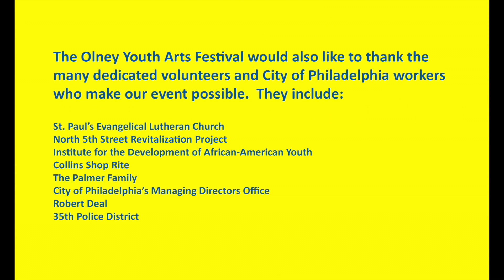Esperanza Academy Dance Ensemble @ Olney Youth Arts Festival 2015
The Nueva Esperanza Academy Dance Ensemble, led by teacher Tania Ramos Oton, graces the Olney Youth Arts Festival stage for the first time this year to the delight of many.

For more info about the school, go to neacademy.net.
For more info about the Festival, go to culturetrustphila.org.